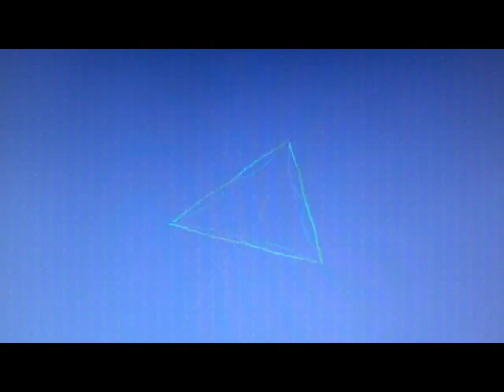The Ivory Tower Part 11